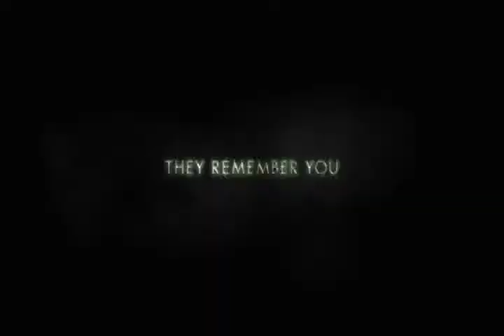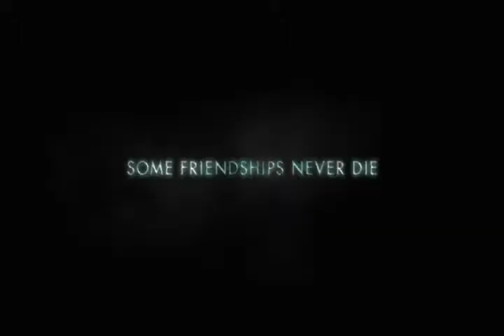FMN trailer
Sandy Channing (Carly Schroeder) is a popular girl at a small school but the new friends she makes are keeping a terrible secret which will soon to come back to destroy them all, one by one.